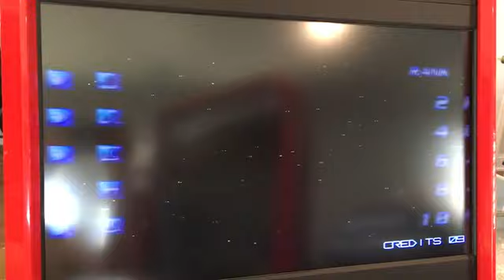Gradius IV Arcade PCB Demo on a Taito Vewlix